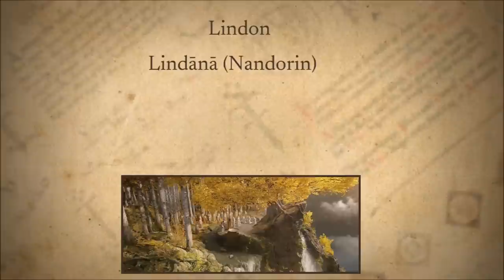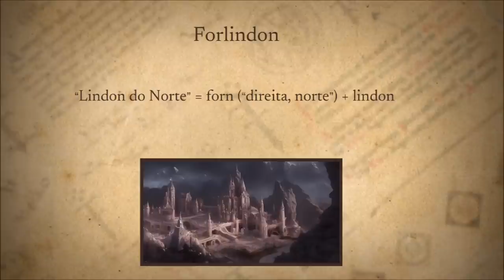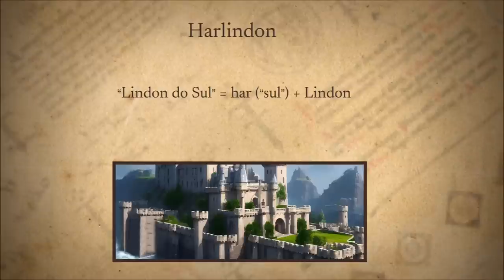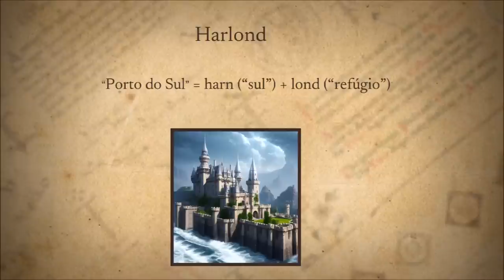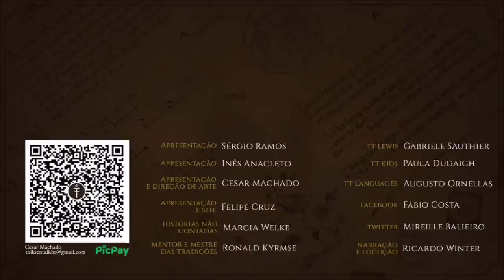Lindon | TT 767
O reino élfico de Lindon, governado por Gil-Galad, Alto Rei dos Noldor na Terra-média. A fundação na Segunda Era, principais acontecimentos. Círdan, Portos Cinzentos, Harlond e Forlond.

APRESENTAÇÃO

CONFIRA TAMBÉM!

MÍDIAS SOCIAIS

TRILHA SONORA

Trilha sonora do vídeo:
Artista:
Músicas: Ryno's Theme
Floating Cities

IMAGENS E ARTISTAS:

J.R.R. Tolkien, Christopher Tolkien, aegeri, jkroots, brillick, vyerran, rylyn84, tomeragmon, clevergull, Matt_Stewart, Ralph_Damiani, mellorianj, roberto-f-castro, jujika, Ted_Nasmith.

CAPÍTULOS

00:00 Início
01:47 Introdução
02:32 Nomenclatura
03:33 Geografia
05:14 História
09:09 Segunda Era
12:34 Terceira Era
14:44 Considerações finais